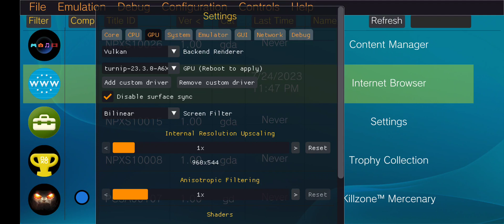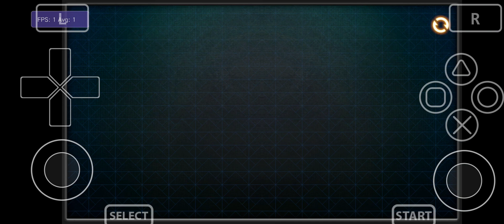Vita3K Android v7 | Killzone: Mercenary | Turnip Driver | Snapdragon 765G | PSVita Emulator